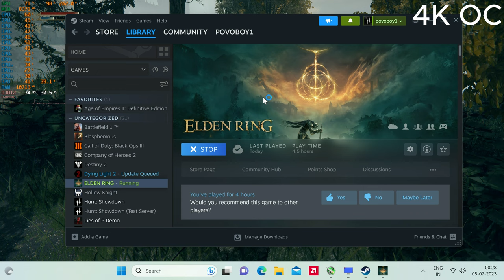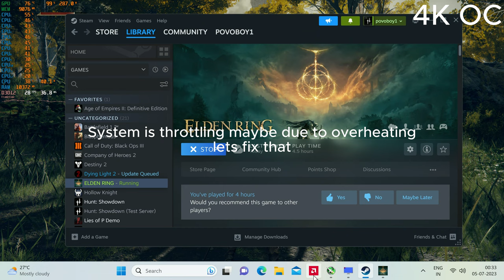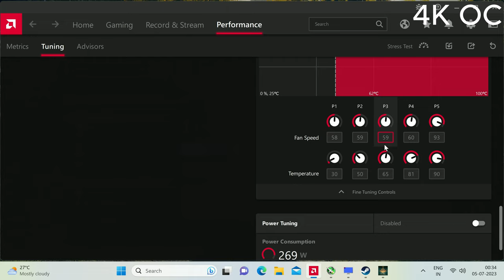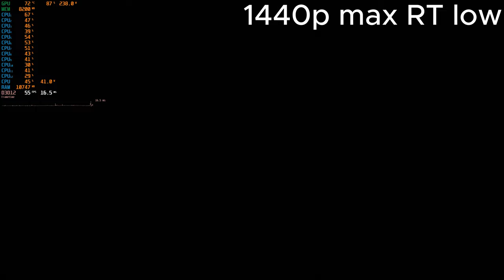Elden ring RX 6800XT, RYZEN 5 5600x | 4K, 1440p, 1080p | RT/NO RT and OC | Performance test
Timestamps
0:00 Note
0:11 4K Max
5:27 How good is RT (comparison shots)
6:50 4K Max RT low
12:20 4K Med RT low
16:55 4K RT Overclocked
26:28 1440p Max RT low
31:49 1440p RT adjusted
40:00 1440p RT best config
43:53 A note on CPU performance
44:05 1080p MAX RT max
49:26 1080p high RT high
52:58 Playing more with OC

Watch in 4k to appreciate the difference in settings.

OC means over-clock if you dont know. It can be done to operate the graphics card and cpu at higher voltages and clock speeds to get more performance.
In this video I have used Auto overclock in AMD Adernaline software which OCs both the GPU and CPU slightly.
The system is not OCed unless stated. The temps are lower in OC because I cranked up the fans :)